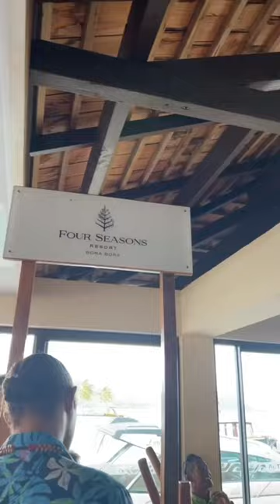Boyfriend SURPRISES me in Bora Bora!